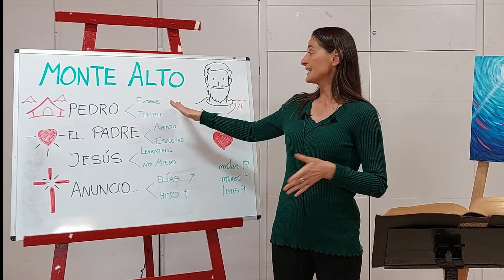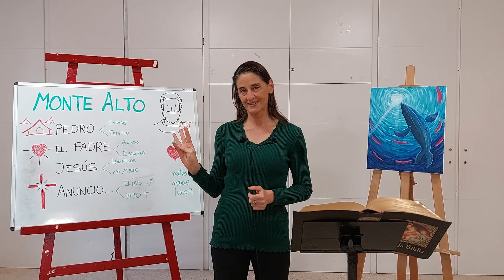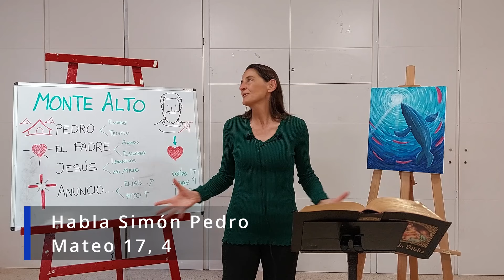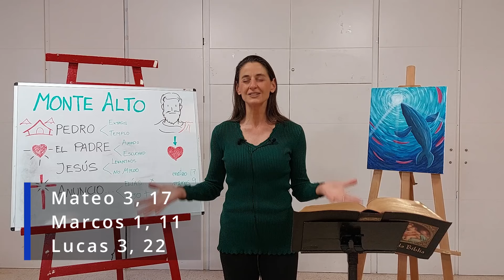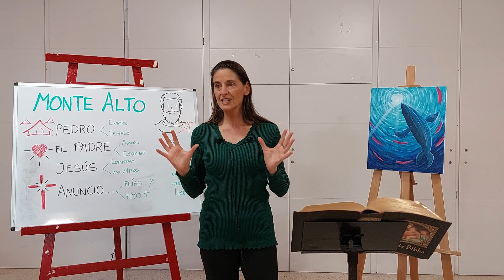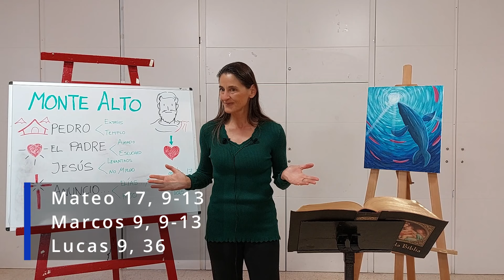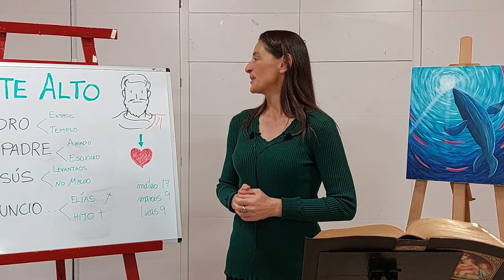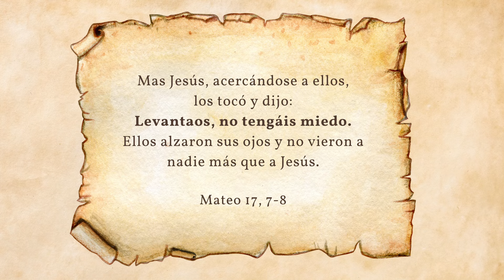La Transfiguracion - Palabras de Jesús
La Transfiguración en el monte alto, que según la tradición fue el Tabor, es un momento crucial de la vida de Jesús de Nazaret. En esta clase nos adentramos en la escena y escuchamos tres voces: la de Simón Pedro, la del Padre del cielo y la de Jesús. ¿Qué nos dicen hoy?

LOS EVANGELIOS EXPLICADOS
Jesús, anuncio y llamada:
Jesús, entrega y libertad: